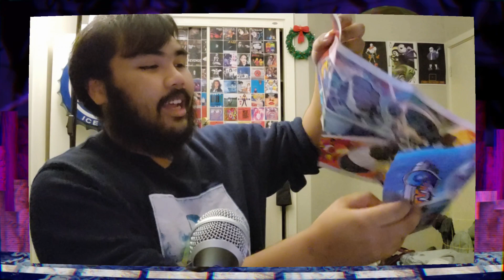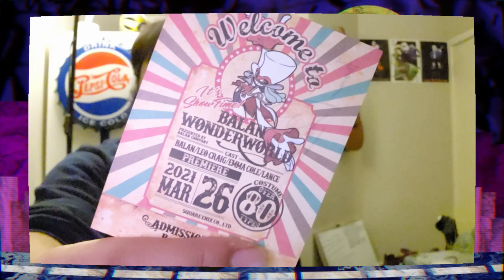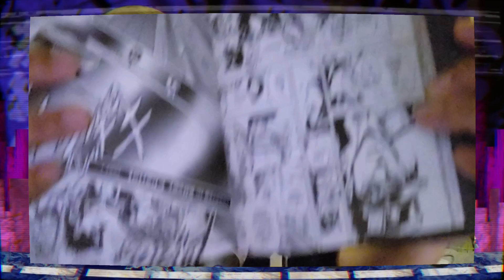showing off cool stuff I got in 2022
I took a gap year in 2022 and so I bought a lot of dumb nerdy shit. I'm here to show off, said dumb nerdy shit.

I do hope you're having a lovely morning / afternoon / evening!